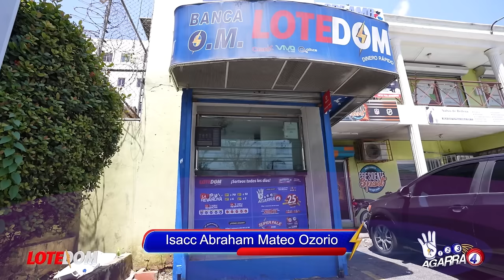¡Hacen Que Leonel Abrá Los Ojos Ya Está En Marcha Plan Contra Él Reunión Con Luís Era El Gancho!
Era un asunto de vida o m3rte para Leonel no reunirse con Luís Abinader y Radhames Jiménez así se lo hace saber al expresidente Fernández...

3,500 por hora. Grabación a 1080. Entrega de material editado.

 día.

5,000 por cada video no mayor a 2 minutos.